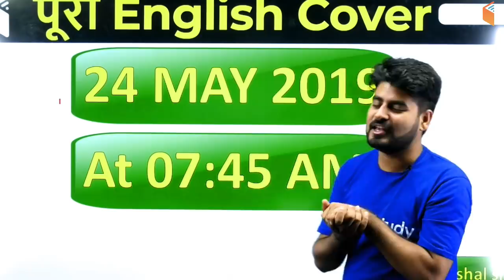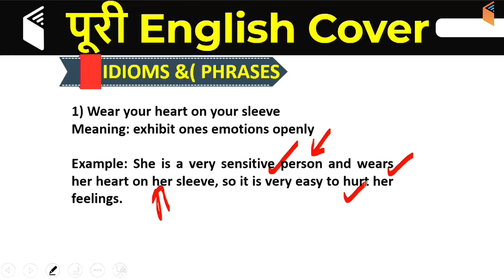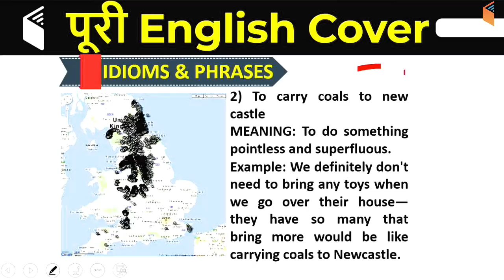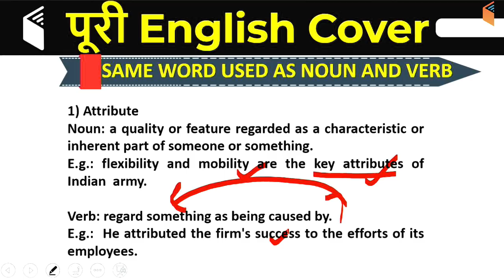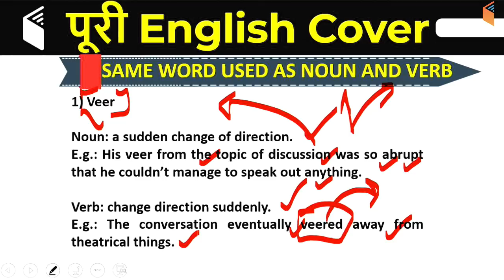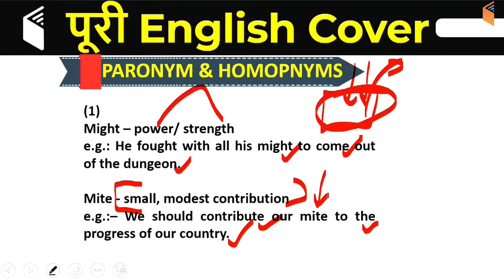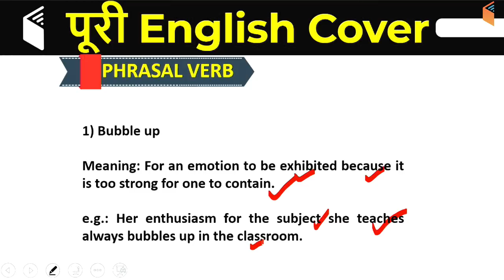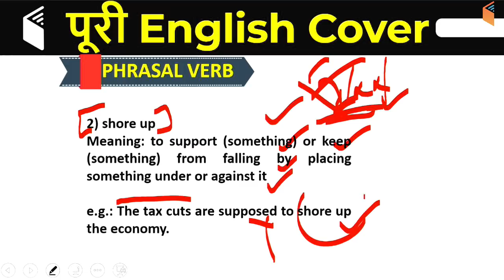7:45 AM - Bank & SSC 2019 | English by Vishal Sir | Poori English Cover (Part-8)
1. One Subscription, Unlimited Access
2. Learn from your favourite teacher
3. Real time interaction with teacher
4. You can ask doubts in live class
5. Limited students
6. Download the videos & watch offline

Morning Shows:
5:00 AM - Current Affairs Quiz Show by Bhunesh Sir
7:00 AM - The Hindu Editorial Analysis by Vishal Sir
8:00 AM - Current Affairs Show by Bhunesh Sir
8:45 AM - Vocabulary Show by Bhunesh Sir

RRB JE 2019 (CBT-1) Crash Course:
9:00 AM - General Awareness by Bhunesh Sir
9:30 AM - General Science by Shipra Ma'am
10:30 AM - Reasoning by Hitesh Sir
11:00 AM - Maths by Sahil Sir

RRB NTPC 2019 (CBT-1):
12:00 PM - General Science by Shipra Ma'am
12:30 PM - Maths by Sahil Sir
1:00 PM - General Awareness by Bhunesh Sir
1:30 PM - Reasoning by Deepak Sir

SBI PO 2019 Crash Course:
2:00 PM - Reasoning by Puneet Sir
3:00 PM - English by Vishal Sir
4:00 PM - Maths by Arun Sir

For All Competitive Exams:
4:00 PM - History by Praveen Sir

SSC CGL 2018 (Tier-I) Crash Course:
5:00 PM - Maths by Naman Sir
6:00 PM - GK by Sandeep Sir
6:30 PM - Reasoning by Deepak Sir
7:00 PM - English by Harsh Sir

अब CHSL दूर नहीं:
8:00 PM - Maths by Naman Sir
8:30 PM - Reasoning by Hitesh Sir
9:00 PM - GK by Sandeep Sir
9:30 PM - English by Harsh Sir

RRB JE 2019 (CBT-1) Revision Classes:
9:00 PM - General Science by Shipra Ma'am
9:30 PM - Reasoning by Hitesh Sir
10:00 PM - General Awareness by Bhunesh Sir
10:30 PM - Maths by Sahil Sir
11:00 PM - Physics by Neeraj Sir

English Vocab for All SSC Exams:
10:00 AM - English Vocabulary by Harsh Sir

RPSC 1st Grade Teacher 2019:
10:30 AM - Maths by Sahil Sir
11:00 AM - Indian Constitution by Rajendra Sir
12:30 PM - General Science by Praveen Sir (Mon-Wed)
12:30 PM - History by Praveen Sir (Thu-Fri)

CTET & TET 2019 (For All States):
1:00 PM - Pedagogy by Rajendra Sir
1:30 PM - English By Sanjeev Sir
2:00 PM - Environmental Studies by Praveen Sir
2:30 PM - Maths by Naman Sir
3:00 PM - Hindi by Ganesh Sir
3:00 PM - Hindi Pedagogy by Ganesh Sir

UPSC CDS (II) 2019:
3:30 PM - GK by Sandeep Sir
4:30 PM - English by Sanjeev Sir
5:30 PM - General Science by Shipra Ma'am